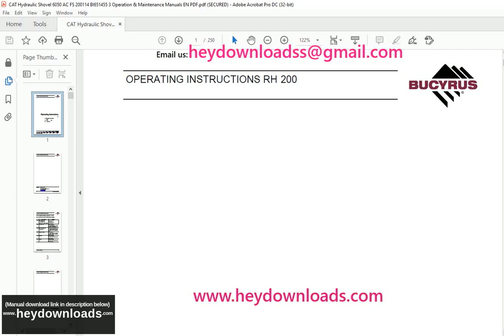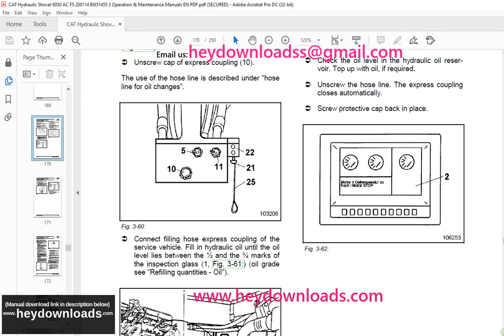CAT Bucyrus RH 200 Hydraulic Excavator Operating Instruction Manual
CAT Bucyrus RH 200 Hydraulic Excavator Operating Instruction Manual - PDF DOWNLOAD

Language : English
Pages : 250
Downloadable : Yes
File Type : PDF